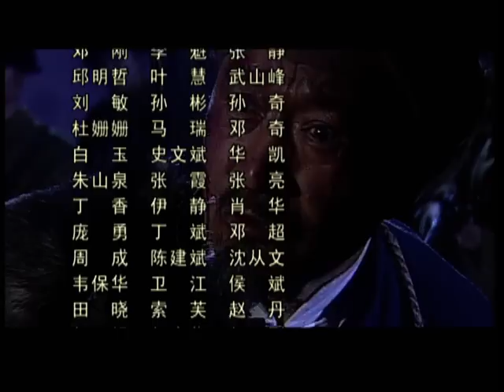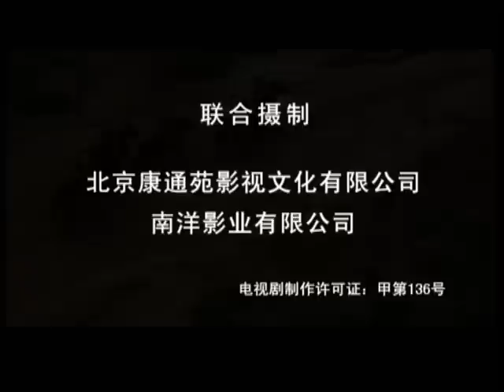戈壁剿匪记 25丨Gobi to Eliminate the Culprits 25（主演：牛犇 申军谊）